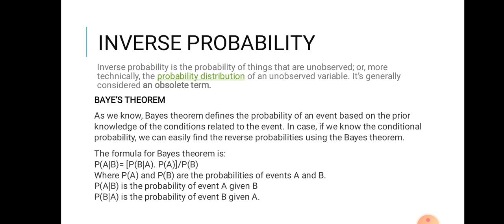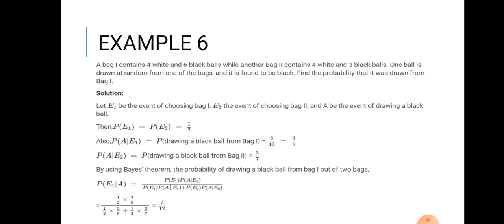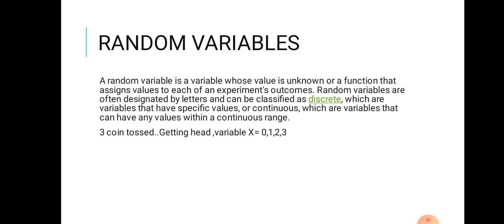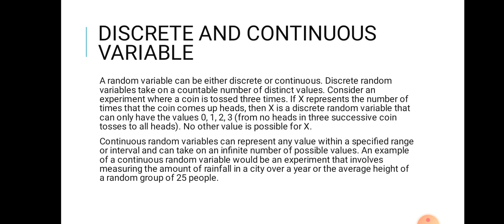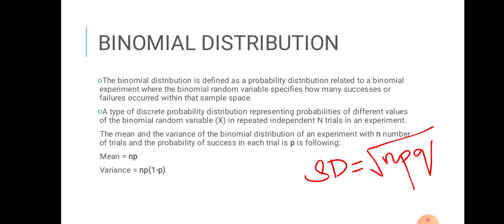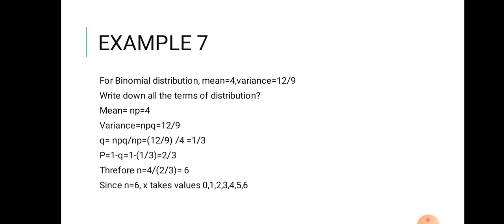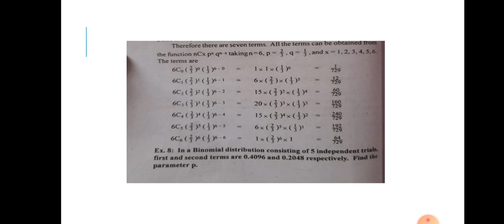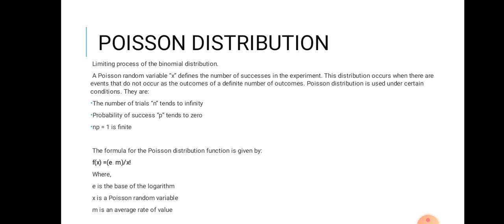Statistics for Management, Module 2(Part 1) ,BBA 2nd sem,MG University